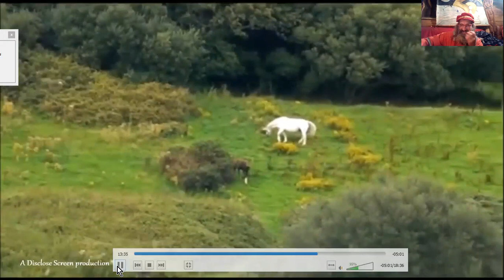ET LA LICORNE VOUS Y CROYEZ , VOUS ??!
Sans commentaire...
Oui, je sais, elle a juste une oreille en érection.
Haaa, ça fait quand même du bien de rire (un peu :) parfois, dans ce monde sous embargo militaro-industiel... ^^ ;-)
Source : Mysterious, paranormal clips from the dark web, Vampire, Wear wolf, UFO, Alien? (Disclose Screen)